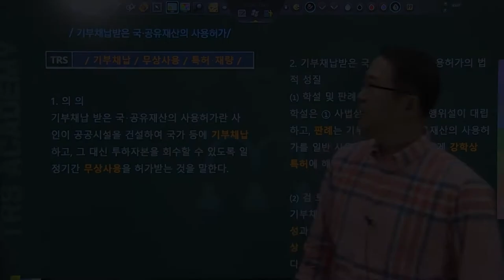#238 기부채납받은 국⋅공유재산의 사용허가